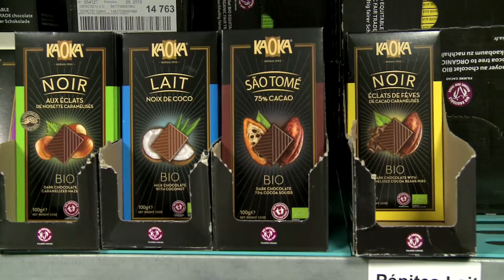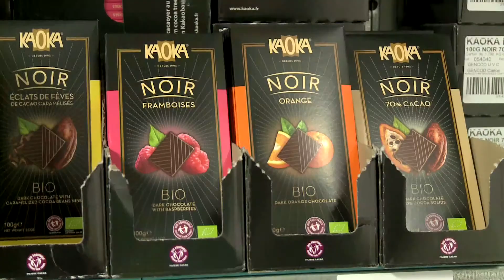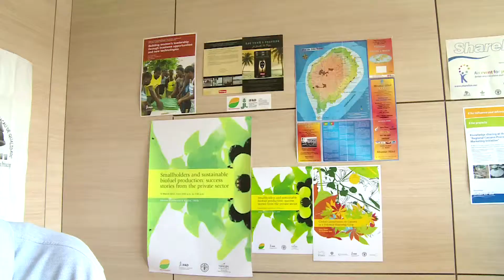Chocolate in SÃO TOMÉ ISLAND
The world loves chocolate. Each year more than 83 billion US dollars are spent on it. And the average European eats up to a kilogram of it every month.  But did you ever think that your choice of chocolate could help save one of the world's most threatened environments?

Like here on the remote island of São Tomé, more than 230 kilometres off the West African coast. It's one of the world's biodiversity hot spots - with hundreds of plant and bird species found nowhere else. It's also one of the world's poorest countries and desperate farmers are clearing this unique forest for farmland.

SOUNDBITE (English) Andrea Serpagli, International Fund for Agricultural Development:
"Famers to make a living are more and more exploiting available resources. Their approach at the moment is very invasive and not sustainable."

But there's a type of farming that is sustainable - both for farmers' incomes and for the environment. Organic cocoa. São Tomé was once the world's largest exporter of cocoa, but in the 1990s the global cocoa price crash destroyed a declining industry here and farmers like João José almost abandoned the crop.

SOUNDBITE (Portuguese) João Linda José, Organic Farmer:
"We didn't have anyone to buy our cocoa. We'd go break the cocoa in the field and bring it back to the village and it would just rot there and then we had to throw it away."

But then, between 2002 and 2005 organic chocolate became a phenomenon and global sales doubled . The International Fund for Agricultural Development, or IFAD, was working in São Tomé at the time to revive the island's economy and this growing demand for organic cocoa presented a whole new opportunity. So IFAD looked for a buyer who could partner with them to develop the industry. A French company called Kaoka which specialises in fair-trade organic chocolate, visited Sao Tome, and immediately saw its potential.

UPSOUND: Sébastien Balmisse – Cocoa Programmes Manager, Kaoka
First of all the quality of its cocoa is quite exceptional. I think also São Tomé is, by its history, quite an interesting country to work in and to try to give confidence and dignity to the farmers again.

So Kaoka and IFAD worked together to set up the first farming cooperative on the island known as CECAB, providing the members with the funds and training to produce high quality cocoa that is organically certified and Kaoka committed to buying all its produce. CECAB is now made up of more than 2000 farming families – almost a fifth of Sao Tome's rural population. Together they have revived the cocoa industry here.

SOUNDBITE (Portuguese) Higino do Sacramento Catarina – Former President, CECAB:
"In 2005 it was the first productive year. We produced 67 tons of cocoa. Today in 2014 we will produce 1200 tons."

Cooperative members, like João, now have a guaranteed buyer who is prepared to pay forty per cent more than the conventional market for this high quality, organic product. João's income has gone up by more than twenty times and now he can provide a comfortable life for his family. Fátima Horta, who manages this group of farmers, is proud of her work.

SOUNDBITE (English) Fátima Horta, Manager, CECAB Member Association:
"People talk about small farmers, but I consider myself a big farmer, a great farmer. I'm getting better and better and I like what I do."

For Fátima, part of feeling like a great farmer, is playing a role in preserving the environment. Organic cocoa is grown under the shade of existing trees so these farmers do not have to clear the forest and the soil is kept free of chemicals. IFAD's Andrea Serpagli believes these types of public-private partnerships are key to the island's survival.

"They allow a sustainable development to take place. Sustainable in terms of protecting the environment, sustainable in terms of development of community, sustainable in terms of people earning more incomes."

So IFAD is brokering more of these partnerships in organic pepper and coffee, and it  now has new trade agreements with five European food companies – which means that the farmers here no longer need to cut down the forests to make a good living. So the global demand for organic food might just save this island.